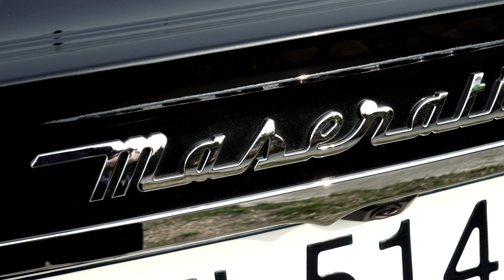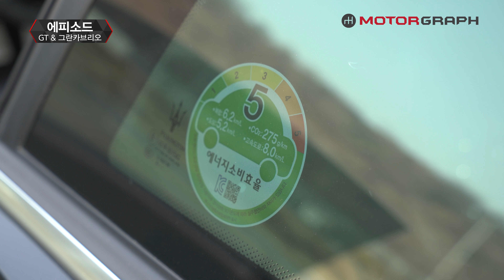"이것이 어른들의 술래잡기다!" 마세라티로 분노의 질주!!! || 마세라티 그란투리스모 & 그란카브리오 시승기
마세라티를 서킷에서 타고 놀면 이런 느낌.
모터그래프 촬영 중 가장 재미있었던 기억.

현대 코나, 기아 스토닉, 르노삼성 QM3, 쌍용 티볼리, 현대 아반떼 스포츠 등 사회초년생을 위한 첫차 리뷰 모음!

G70, 스팅어, 쏘렌토, R8, XC60 등등 핫한 자동차 시승기 모음!

G70 vs. 스팅어, 아반떼 vs. 크루즈, 그랜저 vs. K7 등등 인기차 비교 시승기 모음!

자동차 문화공간 방문기!

구매 주의사항 및 결함관련 정보 모음!

김한용, 전승용, 김상영, 신승영 기자가 나누는 자동차 이야기!
[카뮤니티] 핫한 자동차 이야기부터 전문적인 내용까지 꼼꼼하게!
[카더라] 과소, 과대평가된 자동차부터 업계 뒷이야기까지 속 시원하게!

직접 구입해서 길~게 알아본 롱텀 시승기!